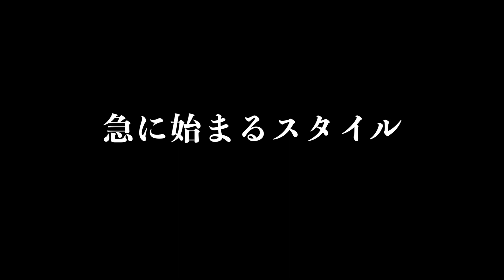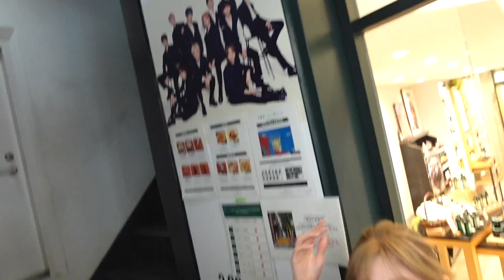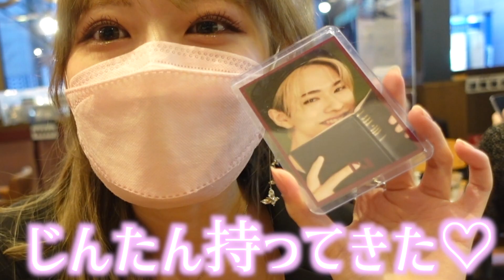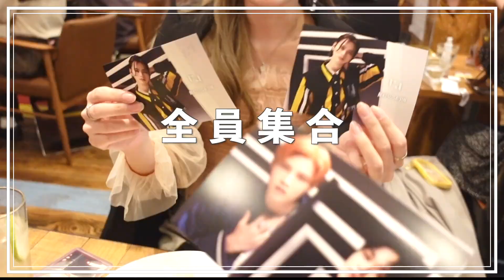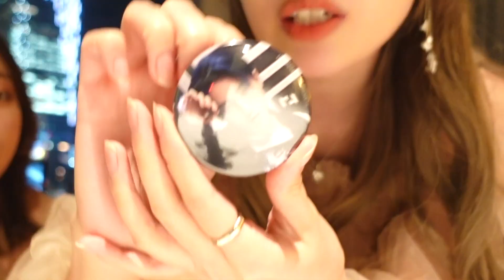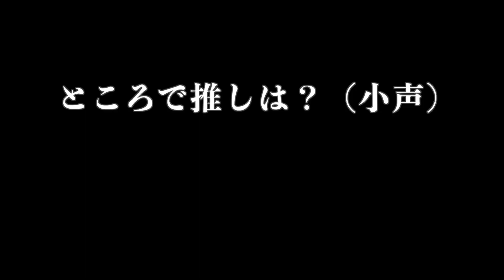【INI】東京のタワレコカフェで奇跡の連発…！？❤︎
INIちゃんカフェ超楽しかった〜
開封は安定に盛り上がりますなぁ🤓❤️‍🔥
編集者　ふな